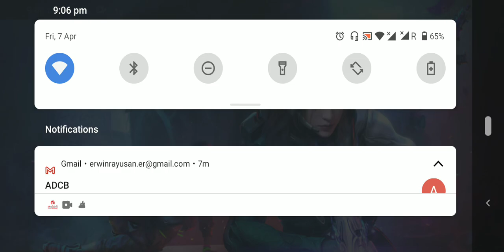Call Of Duty Mobile/Battle Royal/ Rank # 4: Hard To Aim